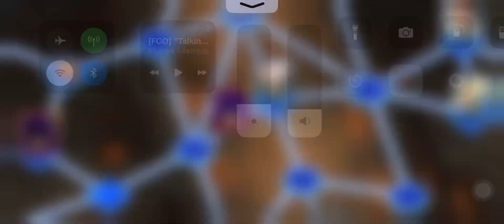[FGO JP] R Archer Sugitani Zenjubou NP and Skilled Translation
Grails front support to the rescue